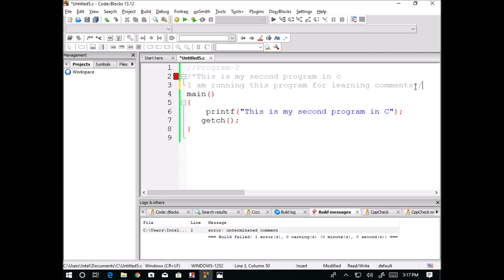Program2-How to use comments in C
This C programming tutorial is recorded for the benefit of students .